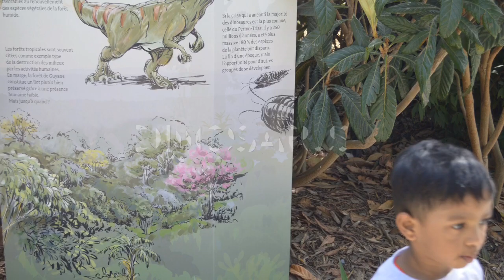Trip to Visit Zoological Park in Paris, France | Learn Zoo Animals for Kids |AppunuMS